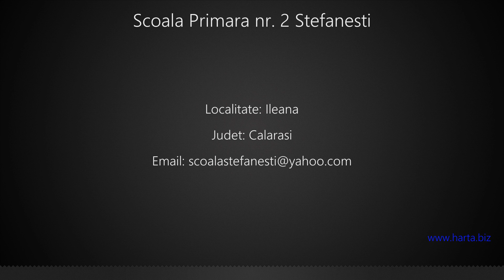Scoala Primara nr. 2 Stefanesti Ileana